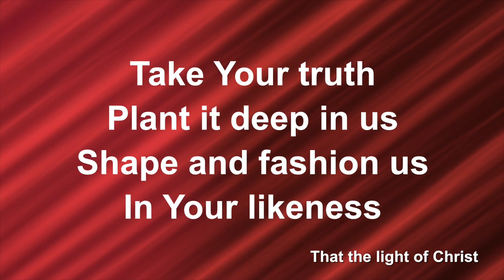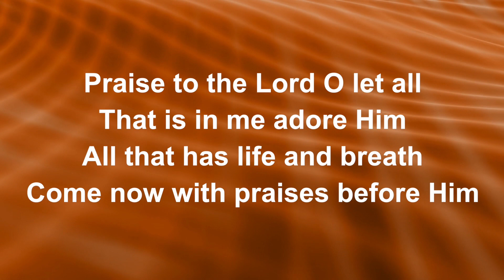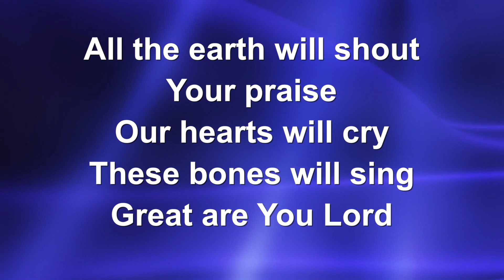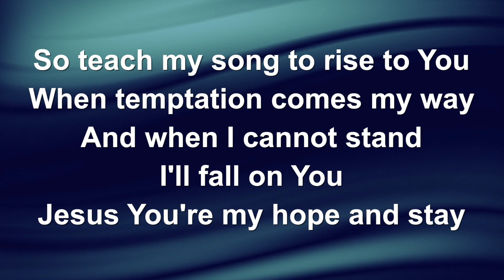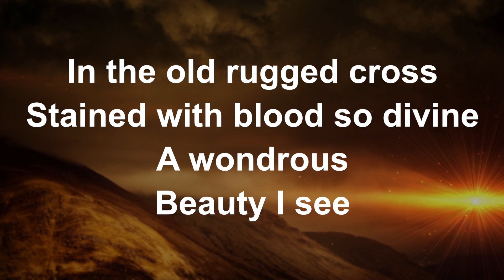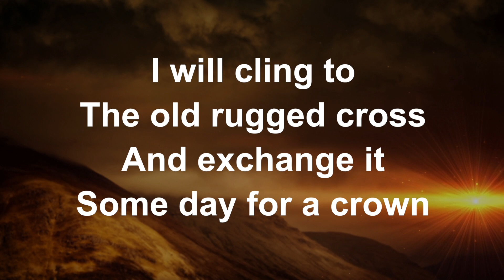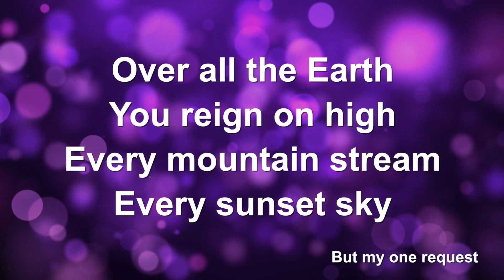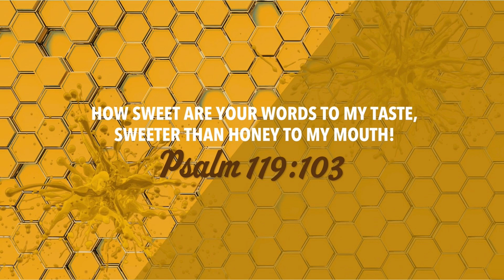Harlandale Christian Church -The Promise of Goodness; September 17, 2023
Romans 8:28